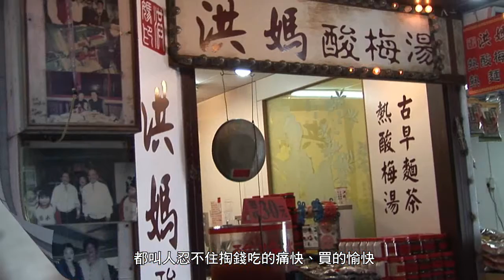金色水岸浪漫遊